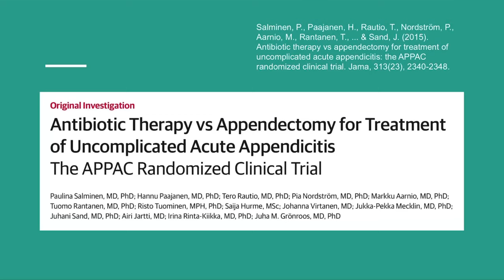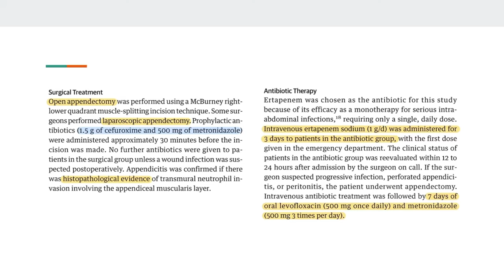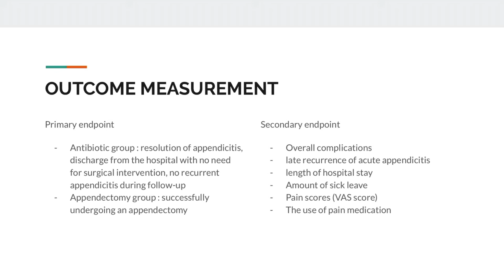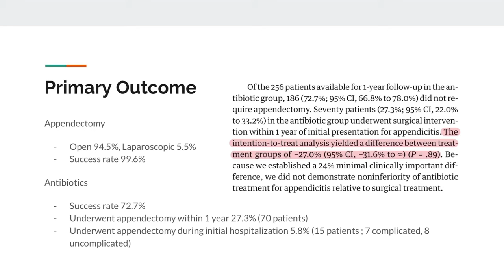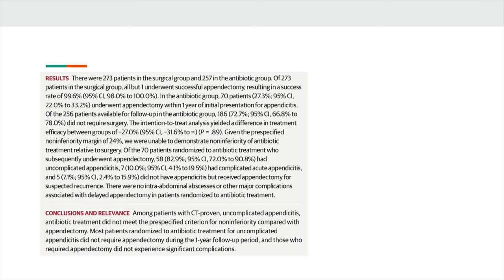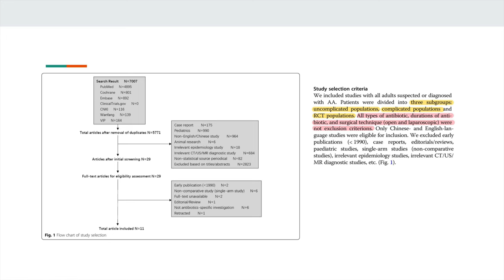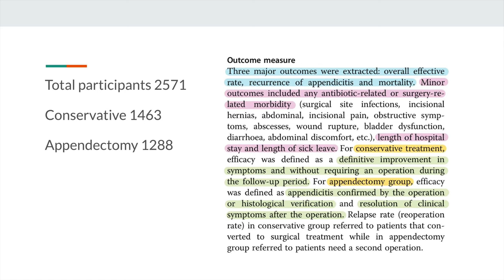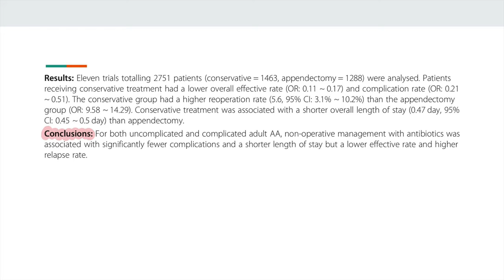Scenario3 July 10, 2020: Antibiotics VS Appendectomy as primary treatment for appendicitis